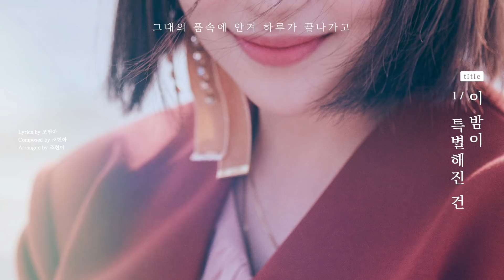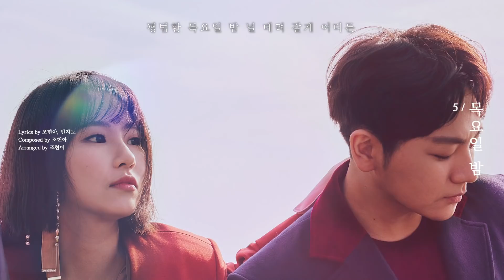어반자카파 (URBAN ZAKAPA) - The 5th Album [05] Highlight Medley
URBAN ZAKAPA 정규 5집 [05] Highlight Medley
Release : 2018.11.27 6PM